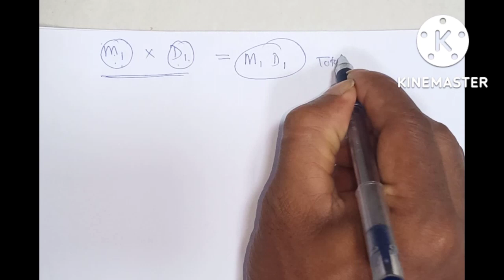Time and work part 9 ( Men/Women/Boy/Girl/ Problems) Shortcut Trick| MDH Trick ,How to solve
Time and work part 8 ( Men/Women/Boy/Girl/ Problems) Shortcut  Trick| MDH Trick ,How to solve

Best and Easy way to solve time and work questions.

time and work mdh
man and woman work and time
time and work questions practice

ssc cgl
For any competitive exam
All competitive exam maths syllabus
maths
ssc cgl reasoning
reasoning tricks
ssc reasoning
Reasoning
logical reasoning
reasoning tricks
How to solve reasoning
Mathematics
percentage
Time and work me percentage kaise nikale
Time and work good questions